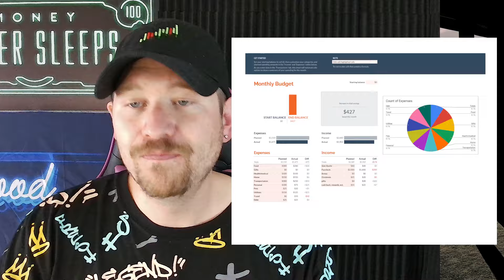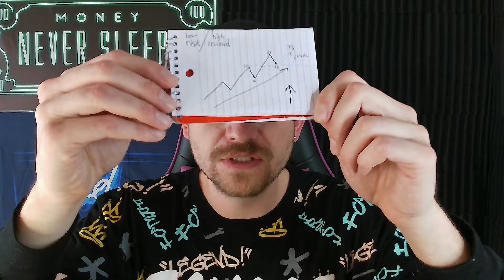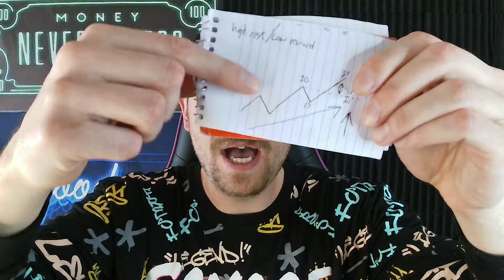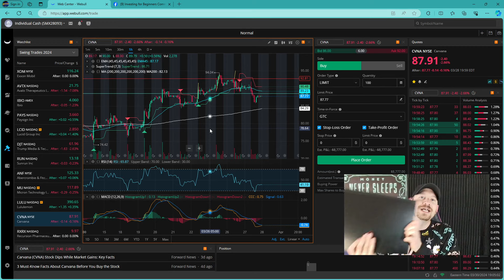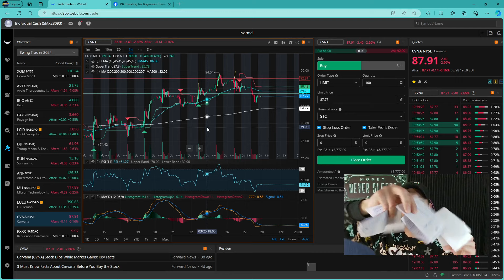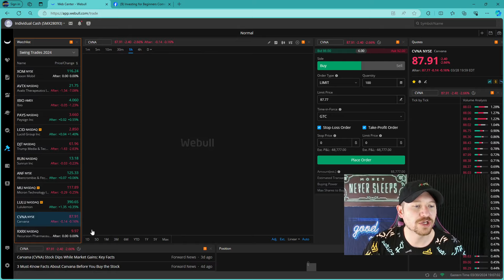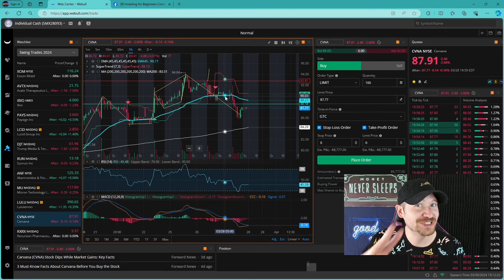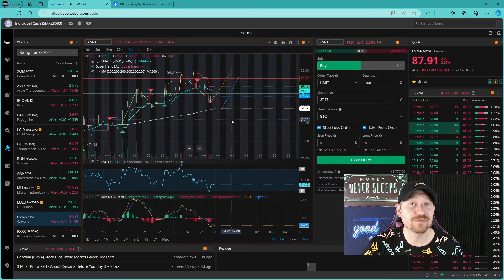Low Risk High Reward to Grow Your Account Faster Than the Average Trader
Today I talk about Low Risk High Reward to Grow Your Account Faster Than the Average Trader

                                                          100% FREE
eBook👇Budget Template👇Newsletter👇Access to PRIVATE group👇Discord Server

*Do You Hear That? That is the sound of a new episode on the Investing for Beginners Podcast!!!

*Support our dream of reaching 1000 Spotify Listeners and Enjoy quality content to help you start your investing journey today, (398/1000) SO FAR!